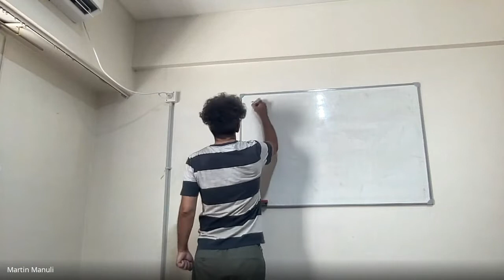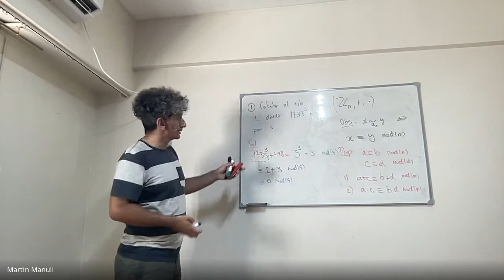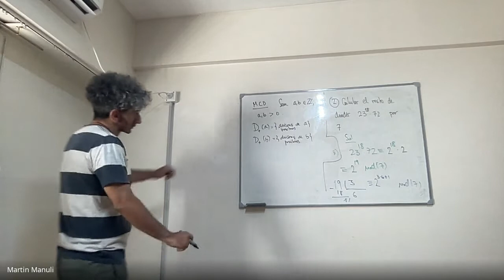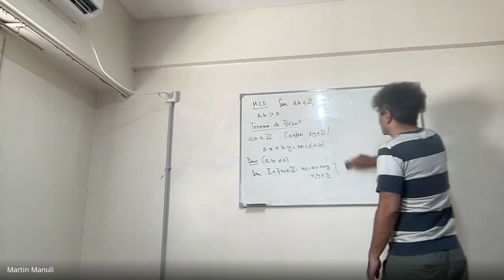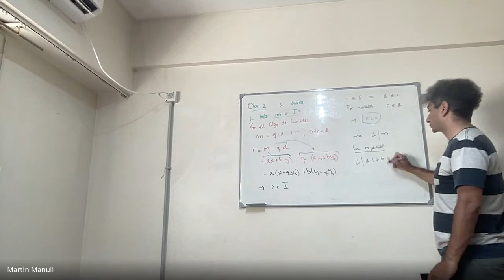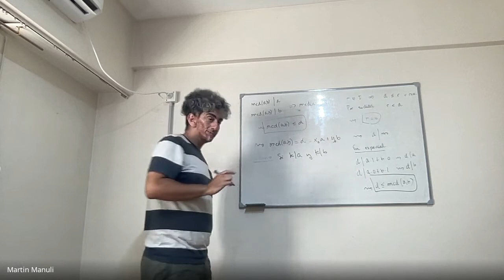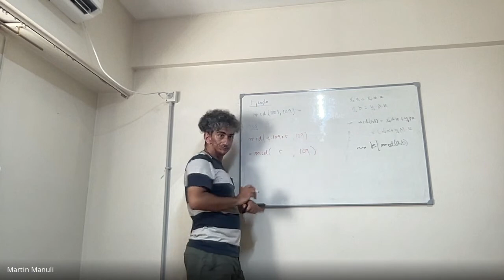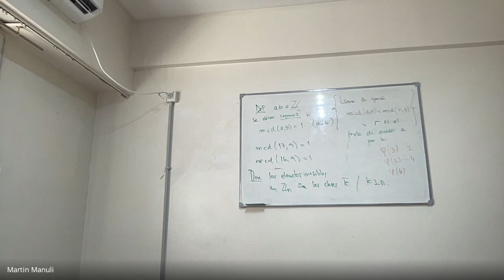Matemática básica para ZKP developers - Clase 7